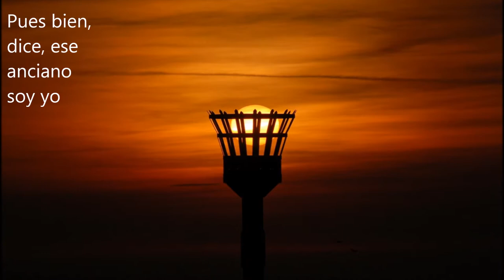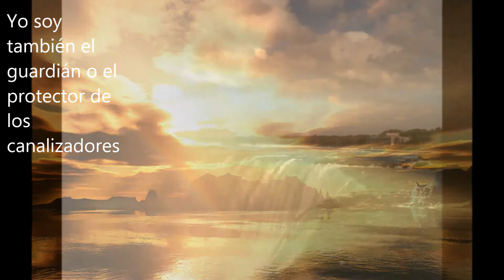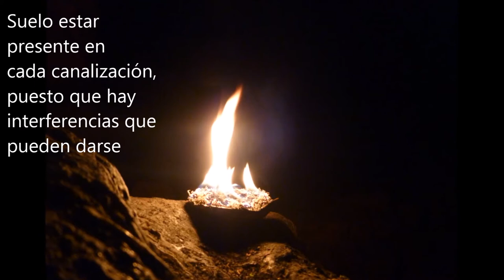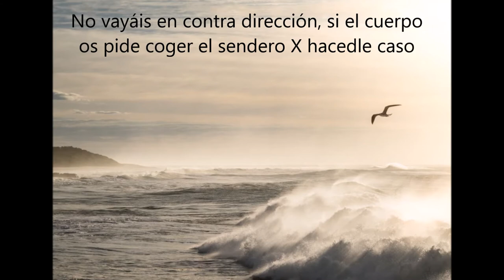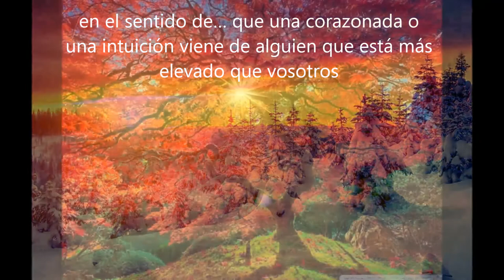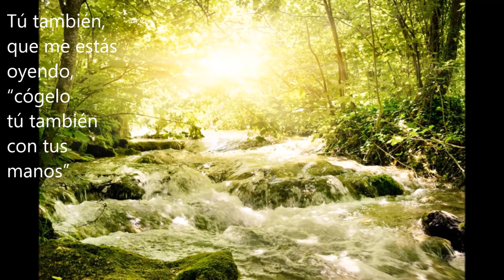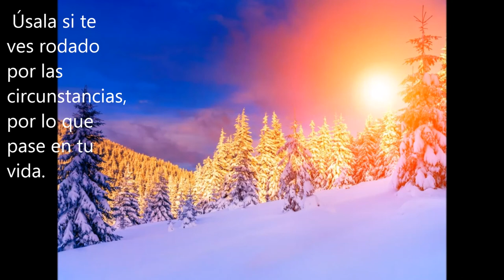Ayúdate con los consejos del Arcángel Gabriel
El Arcángel Gabriel aporta Luz en tu vida, cuando te sientes perdido.

¡Gracias!